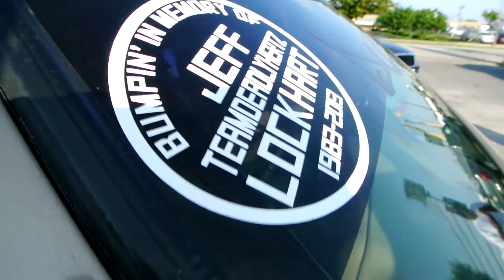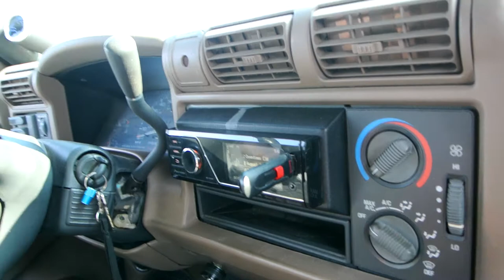Brett's windy s10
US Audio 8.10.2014